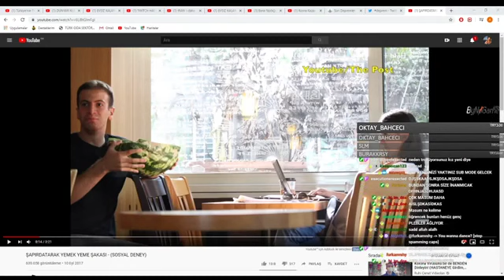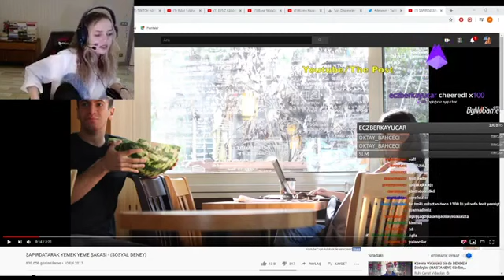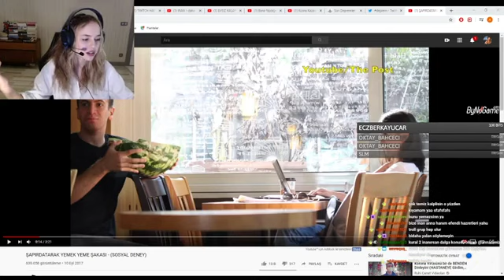Annadeniz - CHAT Kapı Çaldı Diye Trolledi (ÇILDIRDI)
Merhaba arkadaşlar bugün sizlere annadeniz in kapı çaldı adlı videosunu paylaştık
👉 İyi seyirler
Teşekkürler
👉 Telif atmadan önce lütfen iletişime geçiniz